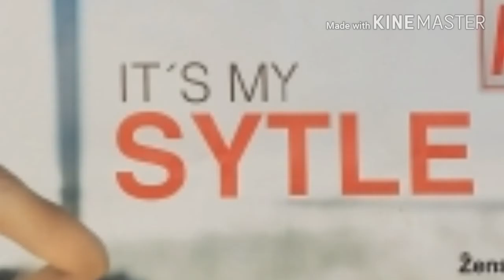Why I don't post videos that often.